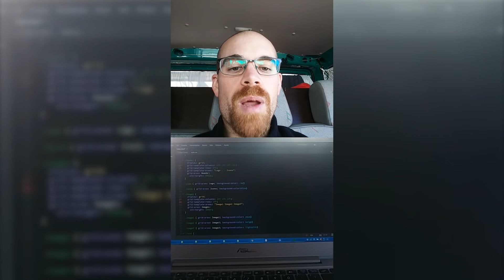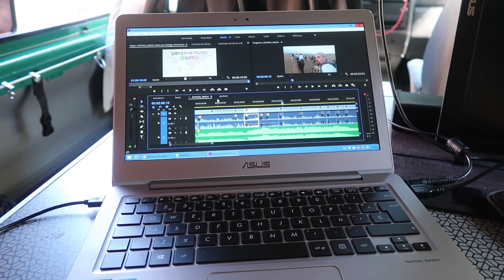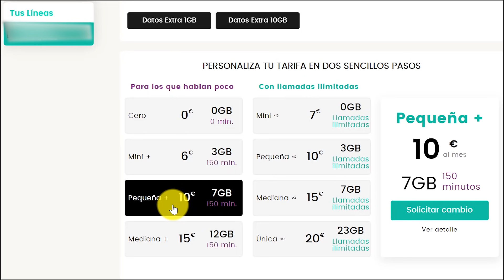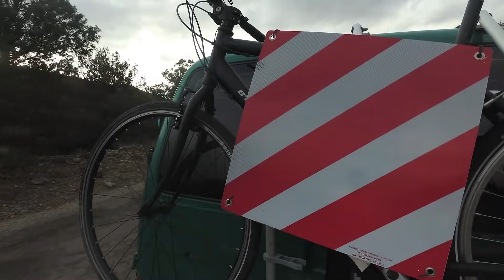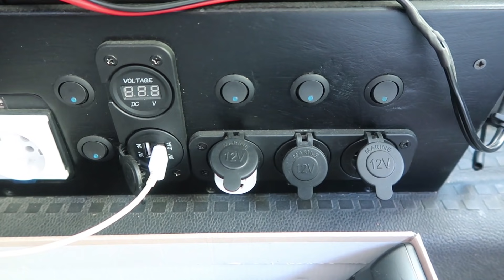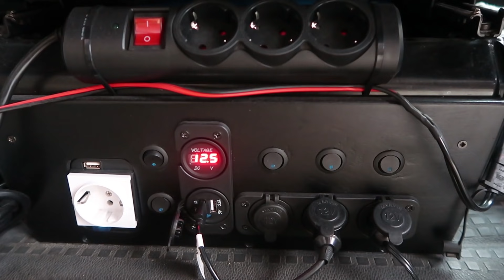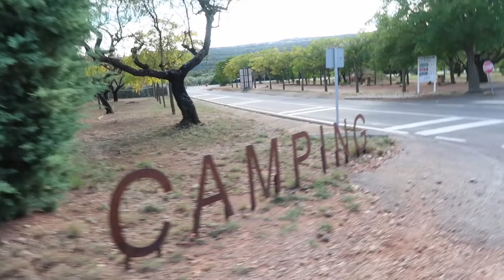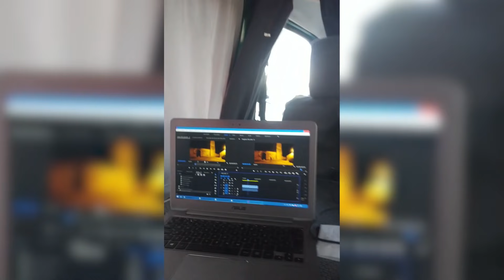👉Trabajar por Internet viajando en furgoneta [Vivir y viajar en furgoneta camper]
¿Cómo ganar dinero y trabajar viajando en furgoneta? ¿Cómo tener Internet y wifi en la furgoneta? ¿Cómo cargar las baterías y el teléfono estando de viaje con la camper?

Son las tres cosas que explico en este vídeo de los 90 días viviendo y viajando en furgoneta camper por España.

Sobre cómo ganar dinero viajando tengo otro vídeo más específico en el que explico diferentes formas (dejo el enlace más abajo). Este vídeo está enfocado sobretodo a explicar cómo es la experiencia de trabajar viajando en furgoneta como un nómada digital.

Enseño cómo me organizo, mi equipo de trabajo y grabación, cómo consigo Internet y wifi en la furgoneta camper cuando viajo, y cómo cargo las cosas con la instalación de la batería auxiliar de la furgoneta y el panel solar de viaje.

⚠️ *7 cosas importantes* ⚠️

*1ª)* 💻 MI EQUIPO DE GRABACIÓN Y TRABAJO 💻
Cámara de viaje
Cámara de acción
Cámara 360
Móvil con cámara doble
Trípode de viaje
Trípode tipo gorila
Foco LED portátil
Grabadora de sonido
Micrófono de corbata
Micrófono de corbata 2
Micrófono de estudio
Mi portatil ya no se vende. Otros similares
Cargador universal de mechero
Pantalla portátil
Panel solar
Cargador multi USB
Adaptador enchufe universal
Cargador USB mechero
Batería powerbank

*3ª)* 📞 COMPAÑÍA DE TELÉFONO PARA VIAJEROS 📞
Si te haces pon "GONZAVENTURAS" como padrino y me harás un gran favor

*7ª)* ❤️¿ME AYUDAS? ❤️
¡Me ayudaría mucho! 😊 Si lo haces, déjame un comentario diciendo que lo has compartido y te daré un ¡SUPERLIKE! 💥